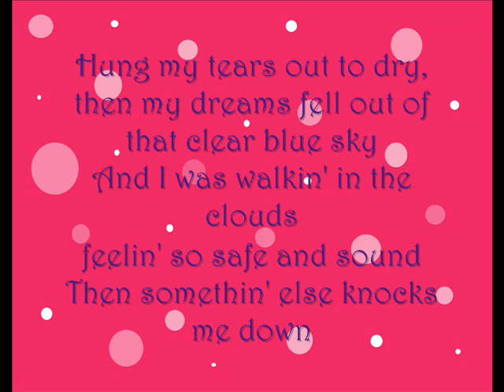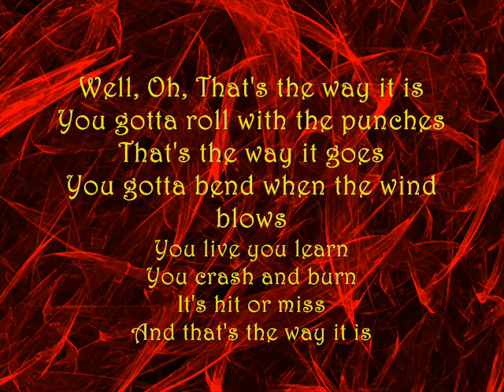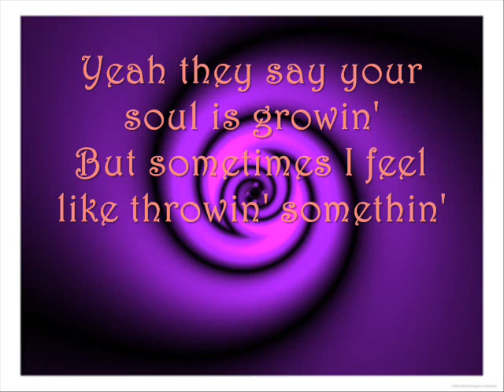That's The Way (Roll With The Punches) -Jo Dee Messina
That's the way it is by Jo Dee Messina, from the album Burn. Hope you like it! (it took me Forever!! :)

Comment, Rate, Favorite Plz :)